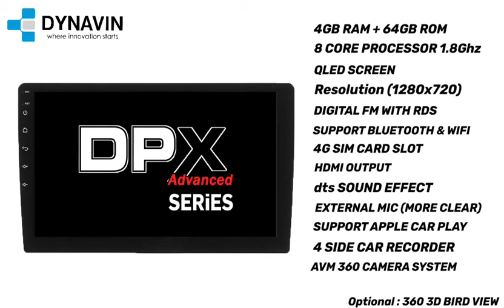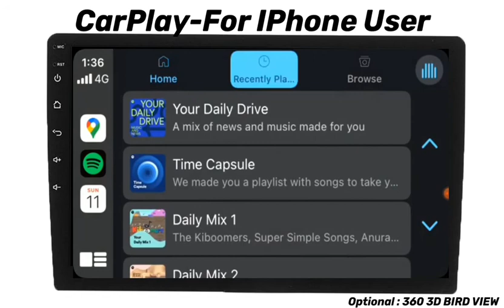Dynavin New Arrival DPX Advanced Series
New Arrival DPX Advanced Series
(Most Powerful Player in the market now)
Tech Specification:
New Q LED Screen
Built-in Sim Card Slot
Built-in DTS
Built-in HDMI Output
Built-in CarPlay
External Mic
Digital FM with RDS Function
Optinal :3D SURROUND VIEW CAMERA SYSTEM
System: Android 9
CPU: Qualcomm Snapdragon 450
8 x ARM Cortex-A53 @ 1.8GHz
GPU: ADRENO 506 650MHz
RAM: 4GB DDR3 (ROM: 64GB)
Bluetooth: Support
Wifi: Support Share hotspot and WiFi connect function
Support 4G LTE (Build-in Sim Card Slot)
Screen: Anti-Glare Screen + 2.5D QLED Screen
Resolution:1280x720 Pixel